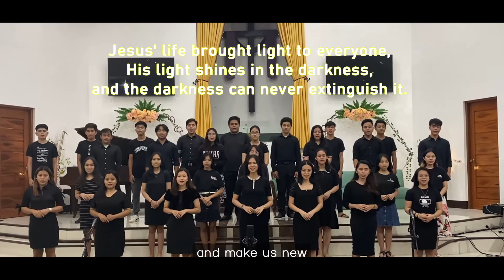The Light Has Come (Cover) | ODBC Youth SHINE Ministry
An ODBC Youth Christmas Caroling.

Arranged by Kirk Kirkland. Words and Music by Cliff Duren and Kirk Kirkland.

Weekly live stream schedules:
- ODBC SHINE Ministry every Saturday at 10AM (Philippine Standard Time)
- ODBC Sunday Services, 10AM (Philippine Standard Time)